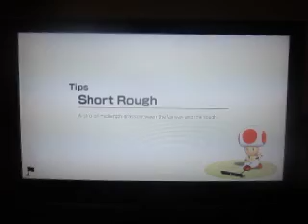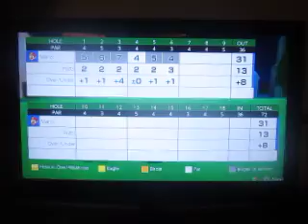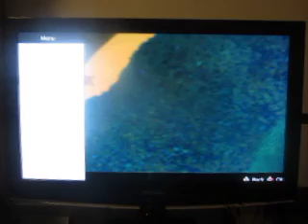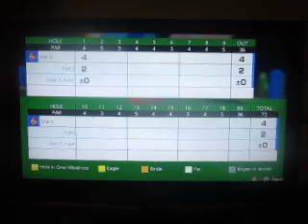Mario Mondays: Episode 5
For this week's edition of Mario Mondays, I'll be playing Mario Golf Super Rush for the Nintendo Switch.